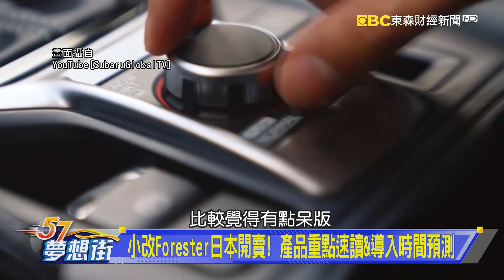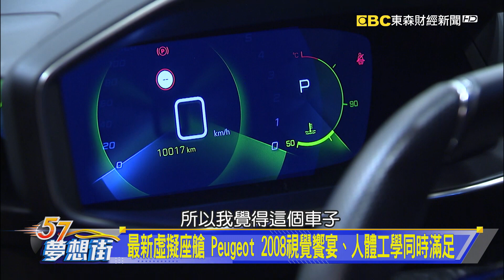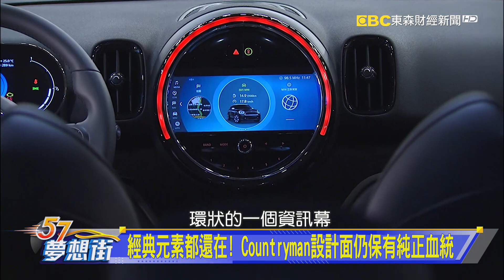小廠扛壩子！ 銷售榜上有哪些你想不到的無名英雄？《@57DreamSt 預約你的夢想》2021.09.01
7月掛牌占品牌56% Subaru神車非Forester莫屬!
經典元素都還在! Countryman設計面仍保有純正血統